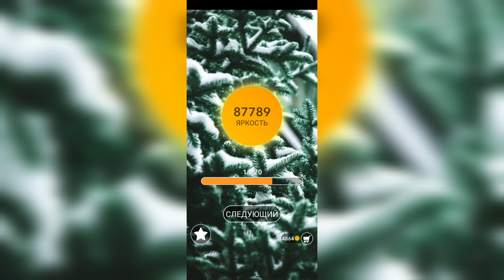Word / Слово Крест: Поиск русского кроссворда / Уровень 2184